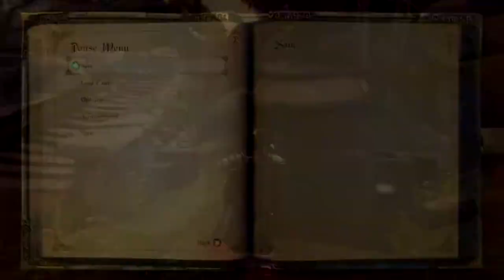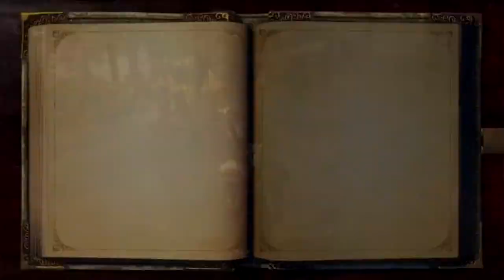Fable Anniversary #14 - The Arena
Welcome to my let's play of Fable: Anniversary, the remastered version of Fable: The Lost Chapters. Today, we fight in the Witchwood arena.